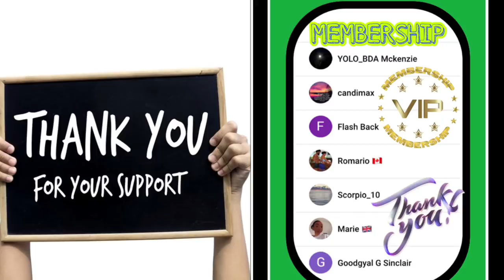R@mp@ge 76Y0 Among 3 KlIIED 19YO +3 Nursing GVN$H0T W0UND$ Oshawny Ch@rged For Delacree Park MURD@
MY View TV Was Created to give you the exclusive both in News and Entertainment.